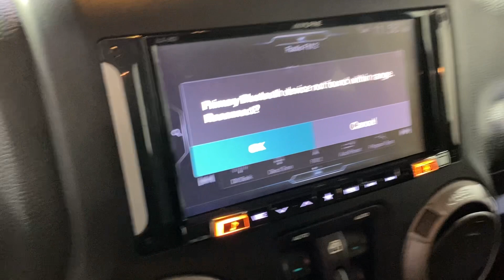2018 Jeep Wrangler JK Unlimited Sport MEDIA SCREEN BACK-UP CAMERA